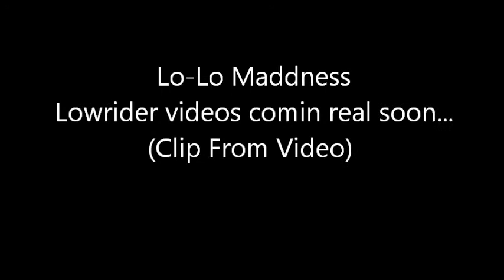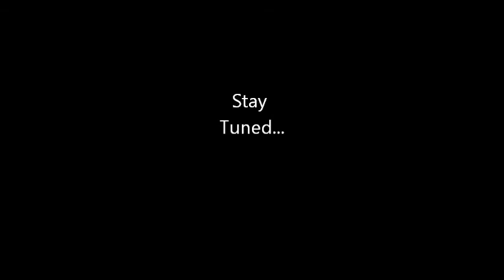Lo-Lo Maddness Clip 2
This is what's on the video...a part of it at least!